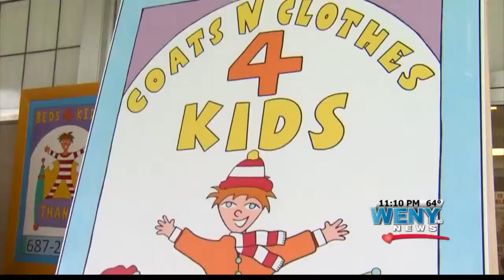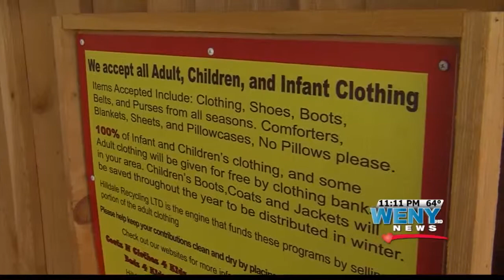Ben Wilcox Sweeps Feature- Beds 4 Kids